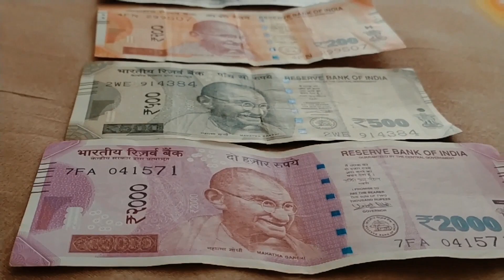Black Truth Behind The IIT Bombay || Dark Secrets of IITians! Untold Truth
Dark Secrets of IITians! Untold Truth.
Black Truth Behind The IIT Bombay
IIT Dhoka hai? Ashneer Grover on life in IIT's
Balck Truth Behind IIT Bombay
truth of IIT
Truth of IIT Bombay

👉 Some of Other MCA Best Colleges -

1- Laptop under 30K
2- Mouse Under 500
3- Keyboard
4- Bluetooth Under 2000

1 - RD Sharma Mathematics
2 - MCA Previous Year Question Paper
3 - Quantitaive Aptitude
4 - Reasoning